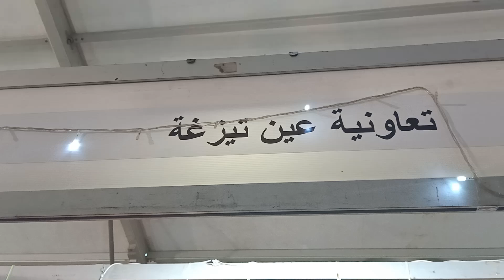تعرف على نبات اللوف، نبات للأكل و الاستحمام.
تعرف على نبات اللوف، لوف luffa
نبات للأكل و الاستحمام، زراعة اللوفة، ليفة الاستحمام، اللوف أم الليفة،
ثمرة تؤكل وتستخدم في الاستحمام Luffa زراعة اللوف الليف
جمعية تيزغة اقليم بن سليمان

📞📞📞   للإستفسارات التجارية 📞📞📞
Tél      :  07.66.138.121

          🌱🌱🌱🌱   إدعمنا 🌱🌱🌱🌱
للتبرع ماديا و دعم قناة بذرة عبر الباتريون:

 فوائد الليف للجسم، ليفة الحمام، الليفة المغربية، بذور اللوف.